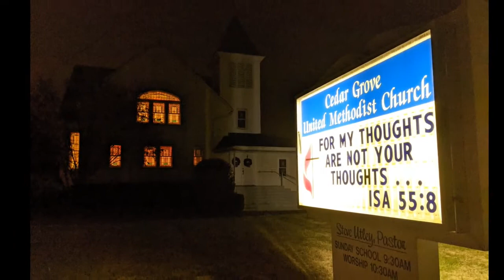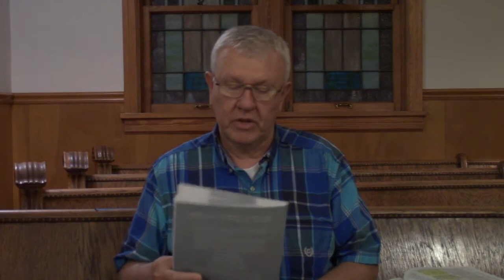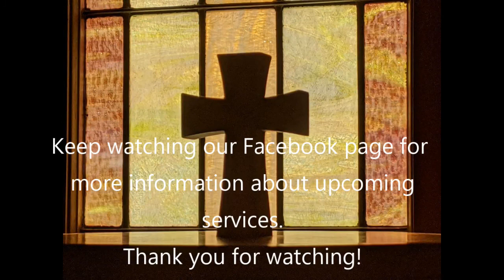Weekly Devotional. March 10th, 2021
Pastor Steve Utley's weekly devotional for March 10th, 2021